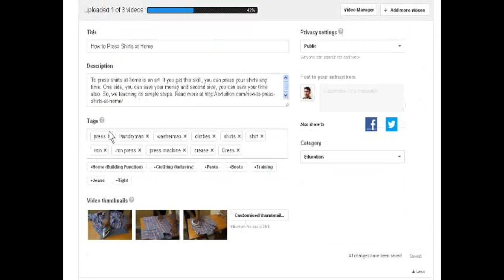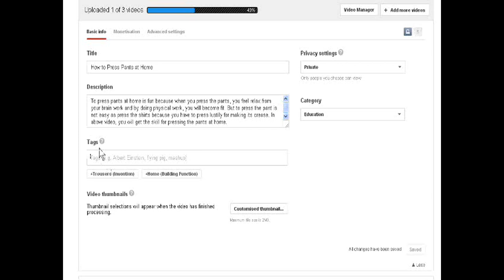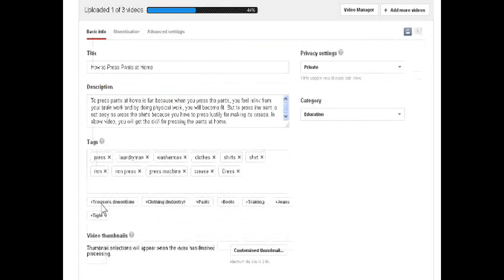How to Copy and Paste Youtube Tags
If you upload the related videos series one time in the youtube, then you can save the lots of times which you are spending on writing same tags. Just write the new tags one time on first video, then select all the tags by keyboard short cut ctrl+a and then for copy press ctrl+c . Now, go to next video and press ctrl+v for paste tags.